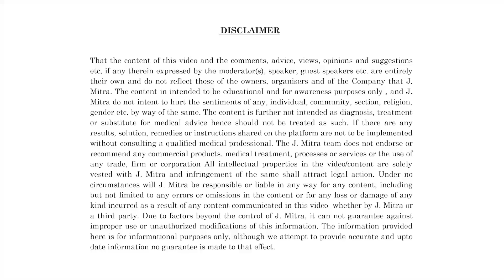Customer Success Series-400 | RAPID Range | J. Mitra & Co. Pvt. Ltd.